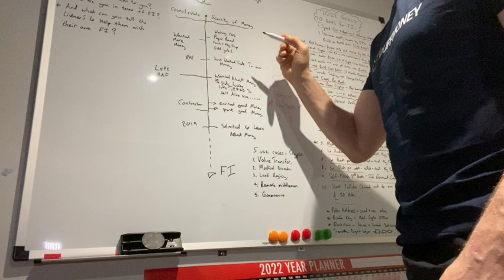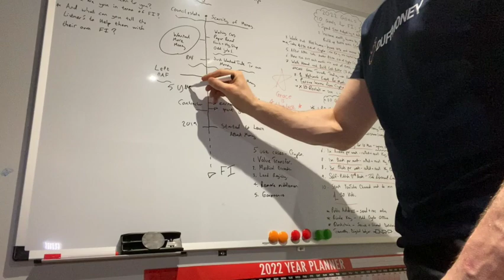Reflect on your relationship with money - Money mindset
My first few videos are going to be all about money mindset. This video is about reflecting on your relationship with money. The first 20 odd videos will cover money mindset, planning your way to financial independence, financial literacy and investing with skill.

FI Money: LEARN THE HARD WAY TEACH THE EASY WAY (My 1st book)

The Dormant Landlord (2nd book) -

This will help me spread the word …. And help others who are interested in personal finances and investing.